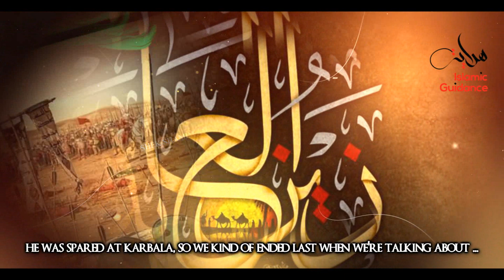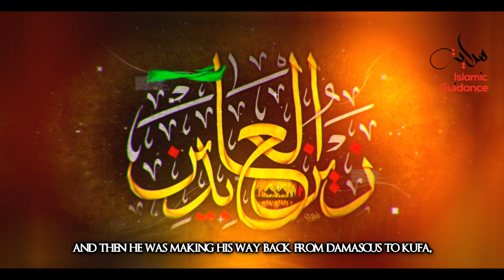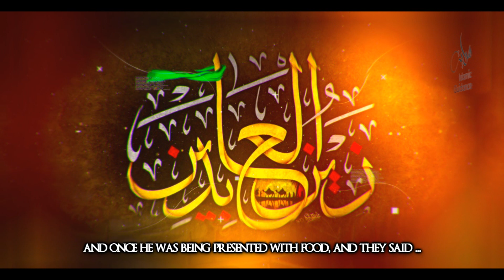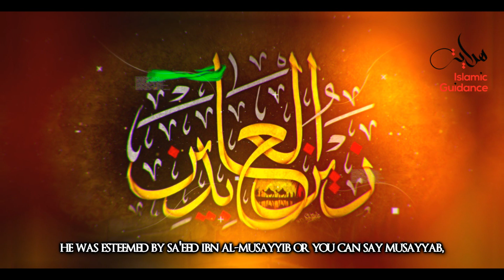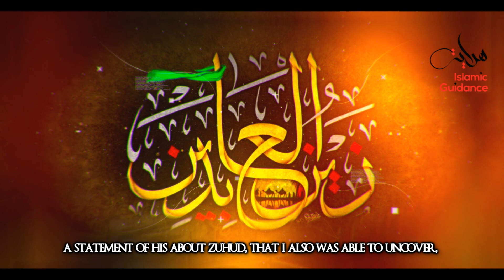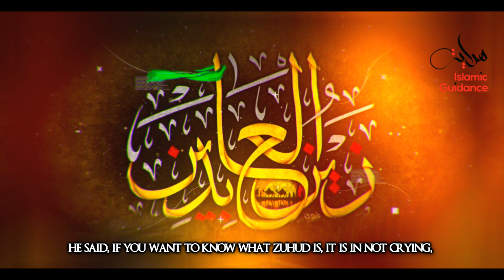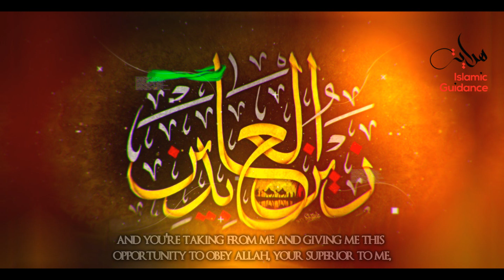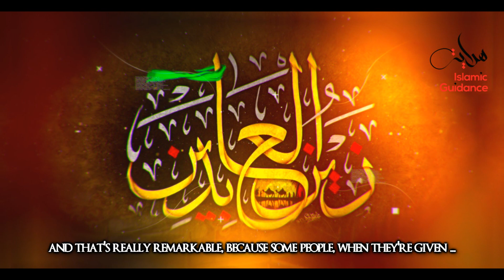Zayn Al-Abidin - Admired Asceticism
One of the most recognized features of Imam Zayn al-Abidin’s character was the magnitude of his worship and the extent of his devotion to praying and supplicating to the Lord. For this reason, most of his titles refer to this prominent aspect of his eminence’s personality. Titles such as Sayyid al-Sajidin, Zayn al-Abidin, and al-Sajjad are all testaments to this matter.

Lecturer: Shaykh Ubaydullah Evans